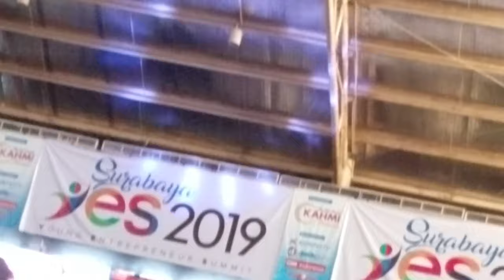Via Vallen - Bohoso Moto (Surabaya YES 2019 at DBL Arena 16/02/19)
Penampilan Mbak Via Vallen membawakan lagu Bohoso Moto :)
16/02/19 Event Surabaya YES 2019 at DBL Arena.

Bagi teman-teman yang mendambakan full, jelas, bening, jernih dan lebih enak dilihat secara kualitas visual maupun audio silakan cari streamed livenya di Channel DIGDAYA TV :)